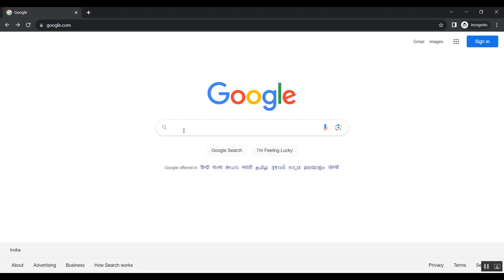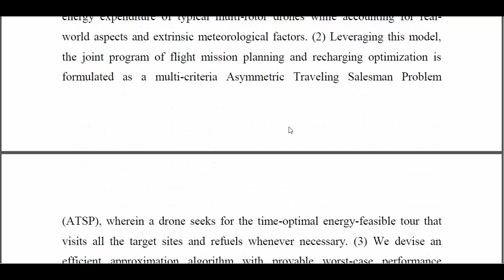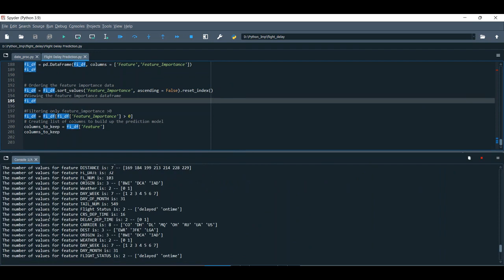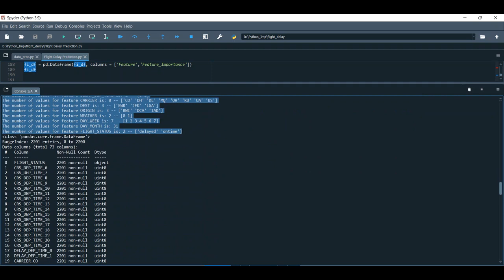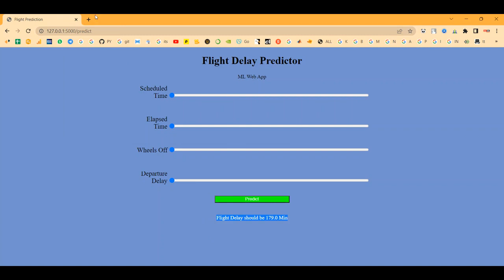Autonomous Recharging and Flight Mission Planning for Battery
IEEE PROJECTS 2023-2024 TITLE LIST

Python=5500/-
Mininet=7000/-
Dot Net Project =3000/-
Java Project=3000/-

* Complete Source Code
* Complete Documentation
* Complete Presentation Slides
* Flow Diagram
* Database File
* Screenshots
* Execution Procedure
* Video Tutorials
* Supporting Softwares

Support Specialization
* 24/7 Support
* Ticketing System
* Voice Conference
* Video On Demand
* Remote Connectivity
* Document Customization